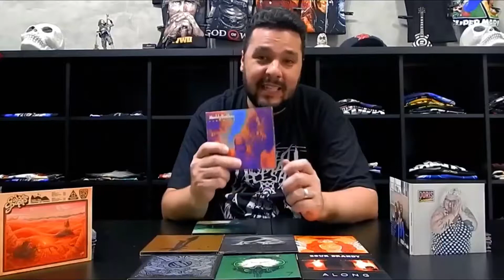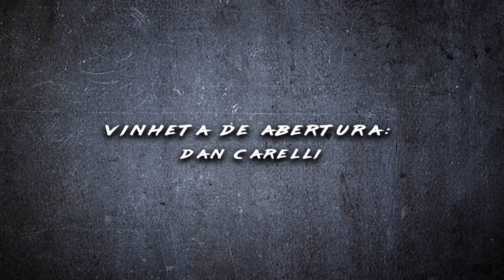Rz Entrevista l Crasso Sinestésico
O duo mais querido da nossa região , passa pelo nosso programa pra falar do cultuado EP " Cassandra" , processo de criação , gravação.
Dentre os assuntos falam dos registros anteriores , bandas que ouvem , cenário e mais!

Apresentação:
German Martinez

Edição final:
Produtor Diabólico

Vinheta:
Dan Carelli

Música de abertura:
Sorry For All - A minha banda fodeu com a minha vida

Apoio :
Fúria